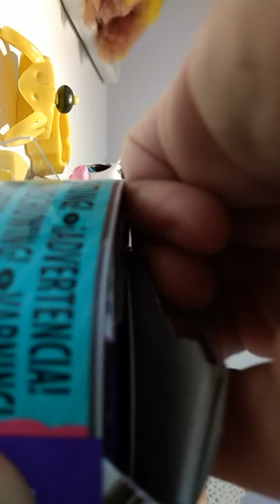otwieranie puszek LPS